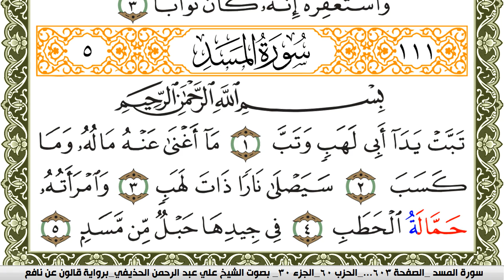سورة المسد مكتوبة علي عبد الرحمن الحذيفي Surah Al Masad برواية قالون عن نافع